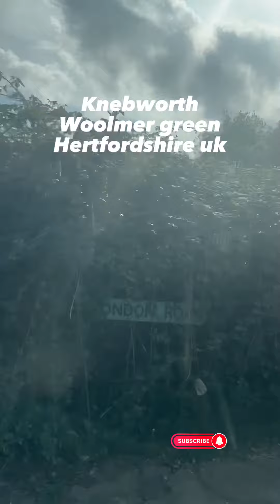Dito po yan sa lugar namin